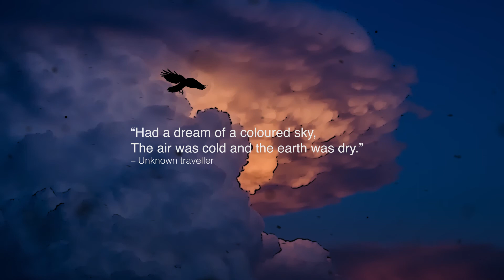"The Crystal Myth" (1991) by Blame It On Jesus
The Crystal Myth was written and recorded in 1991 by former Toronto (Brampton/Oshawa) progressive alternative metal band Blame It On Jesus. This animated recycled footage montage was created